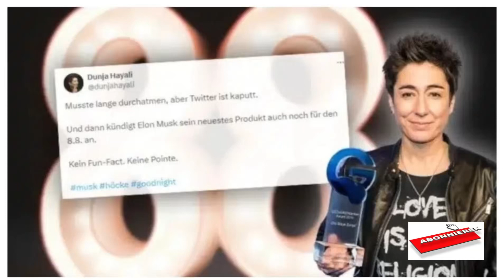Ist Dunja Hayali die hellste Kerze auf der Torte des Haltungsjournalismus?